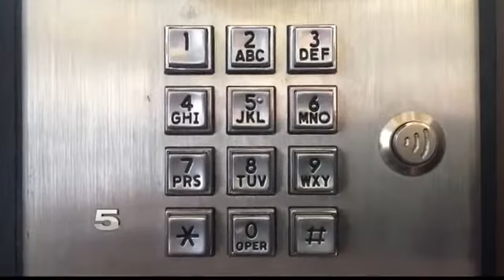Authorities Say People Targeted by Phony Calls on Daily Basis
They suggest you avoid sharing personal information to protect yourself and your loved ones.